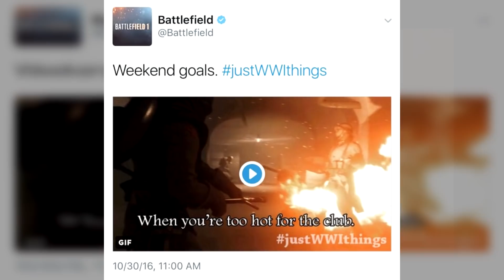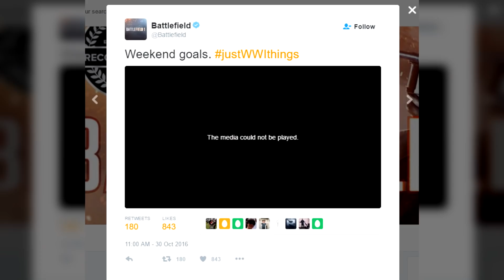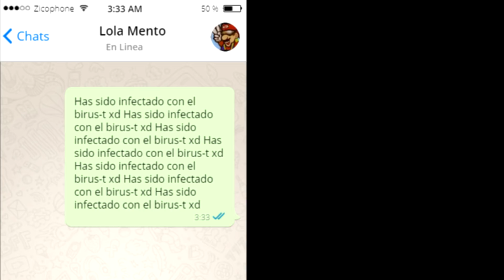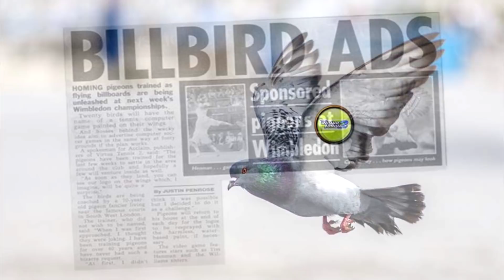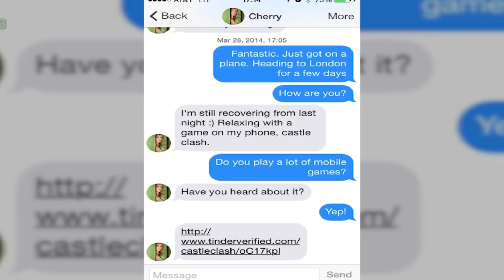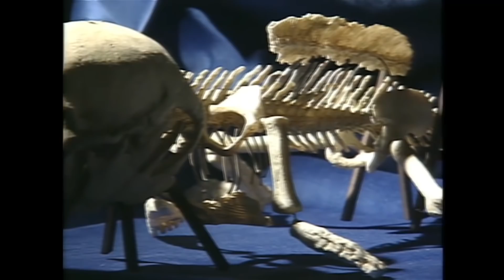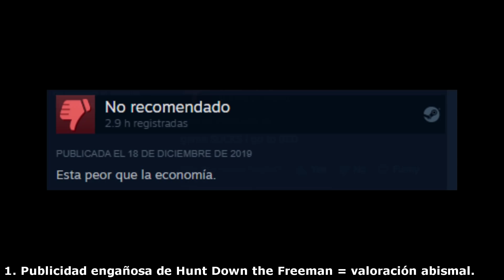10 Anuncios Estúpidos de Videojuegos que Fueron un Desastre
Marketing ridículo, decisiones absurdas e increíbles, conoce historias desastrosas detrás de campañas publicitarias en los videojuegos.